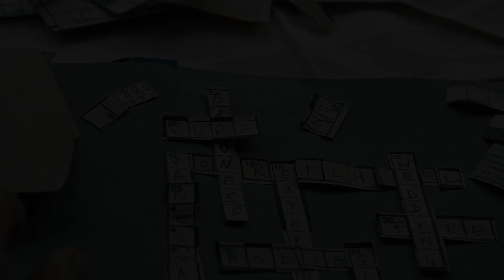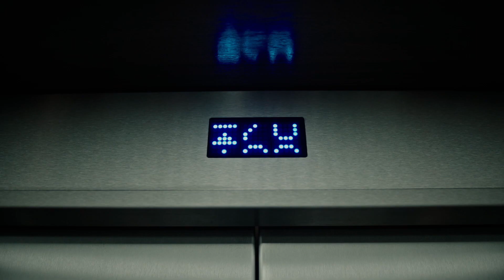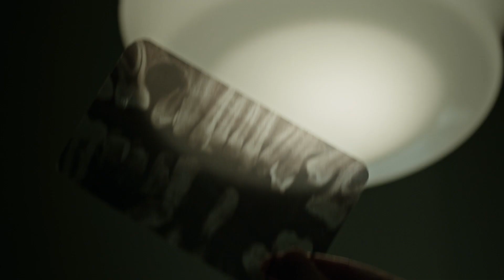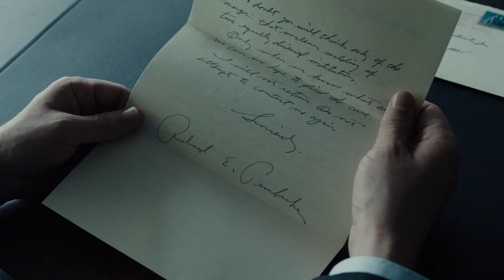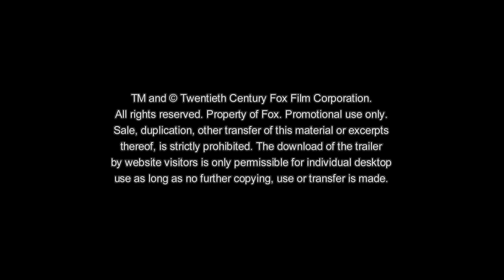A Cure for Wellness - ALLE Trailer & Clips Deutsch German (2017)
Weil der CEO der Firma, in der er arbeitet, viel zu lange in einem Wellness-Center in den Schweizer Alpen verweilt, macht sich der ehrgeizige junge Angestellte Mr. Lockhart (Dane DeHaan) auf nach Europa, um seinen Chef Mr. Pembroke (Harry Groener) zurückzuholen. Dort angekommen, stellt er bald fest, dass die Einrichtung nicht der idyllische Heiltempel ist, als der sie sich nach außen hin darstellt. Weil er zu viele Fragen stellt, diagnostiziert das Personal schließlich auch Lockhart mit der seltsamen Krankheit, die hier alle Patienten festzuhalten scheint. Unter Direktion des rätselhaften Spa-Leiters Volmer (Jason Isaacs) beginnt die Behandlung und sein Verstand wird auf die Probe gestellt. Gemeinsam mit Langzeitpatientin Hannah (Mia Goth) stellt Lockhart jedoch gleichzeitig weiterhin Nachforschungen an, um dem Geheimnis der Einrichtung auf den Grund zu gehen…

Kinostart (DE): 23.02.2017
Laufzeit: 147 min.
FSK: ab 16 Jahren freigegeben